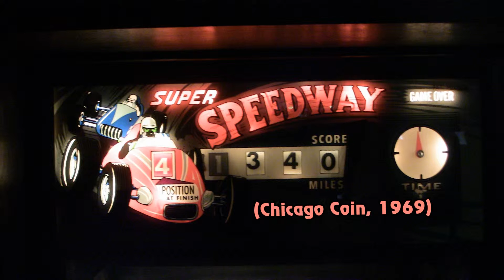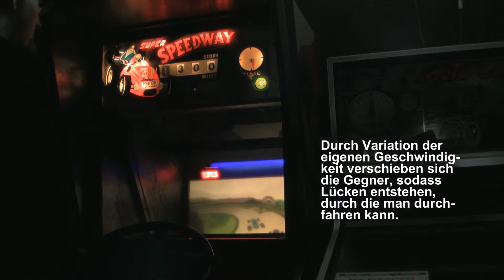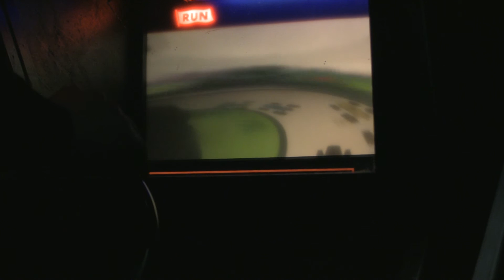Super Speedway (Chicago Coin, 1969) Arcade Spielautomat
Super Speedway, elektromechanischer Spielautomat von Chicago Coin (1969) in Aktion.